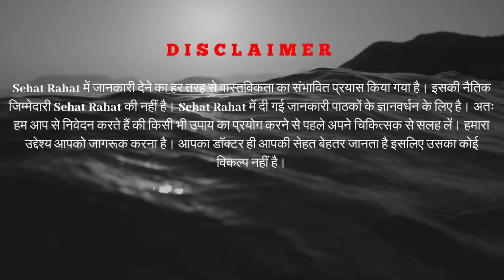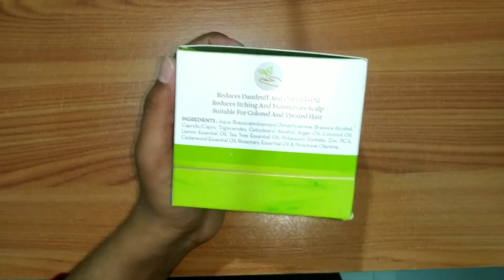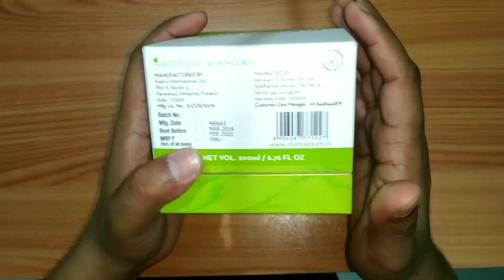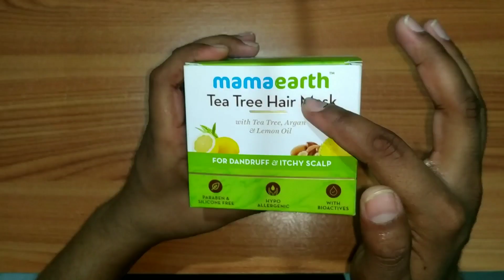Best Hair Mask For Dandruff And Itchy Scalp From Mamaearth Review In Hindi